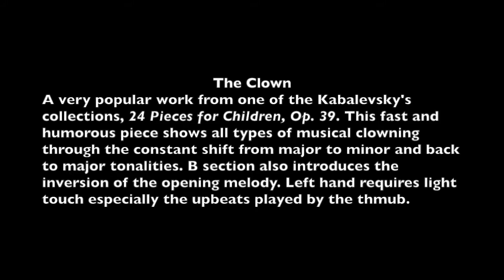The Clown, Op. 39 by Dmitri Kabalevsky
A very popular work from one of the Kabalevsky's collections, 24 Pieces for Children, Op. 39. This fast and humorous piece shows all types of musical clowning through the constant shift from major to minor and back to major tonalities. B section also introduces the inversion of the opening melody. Left hand requires light touch especially the upbeats played by the thmub.

Performed and recorded by Tracy Xian